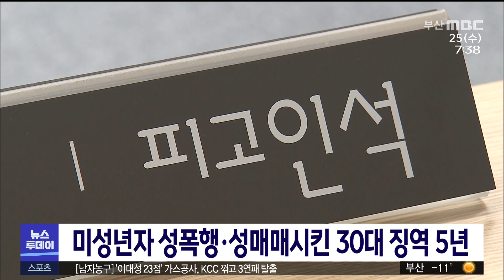미성년자 성폭행·성매매 시킨 30대 징역 5년 (2023-01-25,수/뉴스투데이/부산MBC)